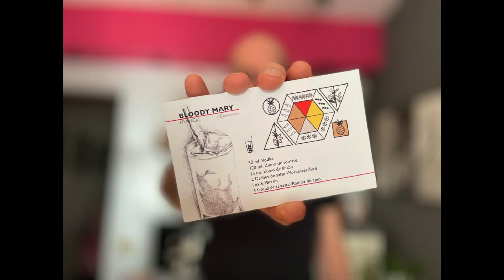Tarjetas de composición del Cóctel, Liquid Experience tools por Javier Caballero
Desde Liquid Experience nos gusta decir que no solo innovamos en como crear cócteles, sino también en como enseñar a crearlas. Los Liquid Experience tools son una herramientas creativas que hemos estado usando en nuestros programas formativos durante el ultimo años y medio.

Después de que nuestros alumnos nos pidieran la posibilidad de tenerlas, pensamos que era el momento de compartirlas con el resto de bartenders. Empezamos con nuestras tarjetas de composición.